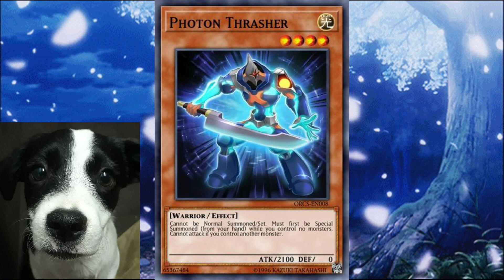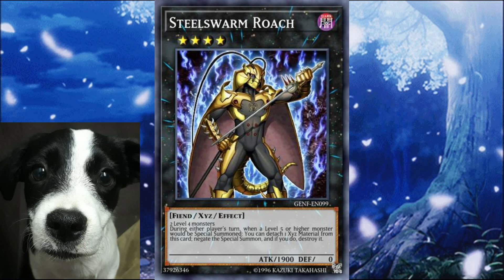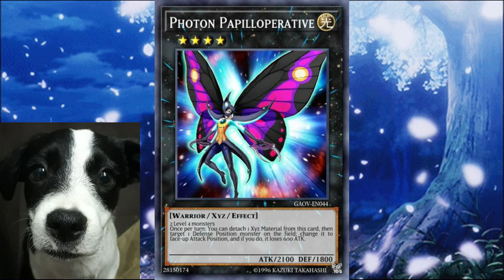Duel Links – The New Mini Box Photon of Galaxy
Apóyame a subir más contenido